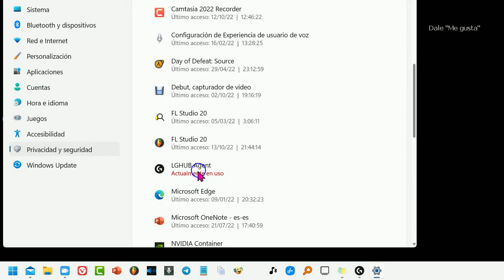Cómo saber qué aplicaciones usan el micro en Windows 11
VIDEOTUTORIAL de cómo ver si una aplicación, programa o persona ha utilizado nuestro micrófono y o la está utilizando. Se puede ver la fecha y hora del último uso muy fácilmente.